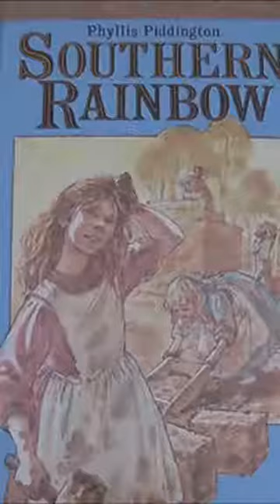Phyllis Piddington: نویسنده داستان انیمیشن مهاجران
نویسنده استرالیایی که اهل ملبورن بود. آثاری که در دهه ی ششم زندگی اش خلق کرد، بواسطه ی شیوایی و گیرایی شان فرای مرزهای یک کشور جهانی شدند و در قالب انیمیشن، حتی به خانه ی ما بچه های ایرانی هم آمدند.